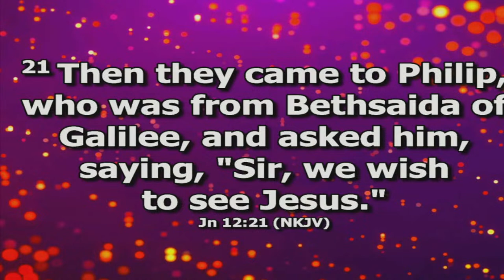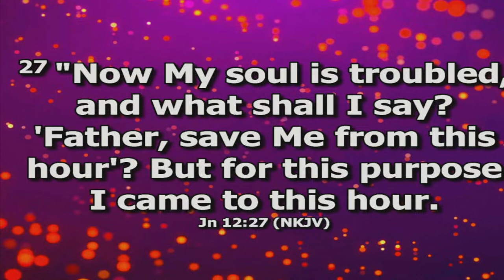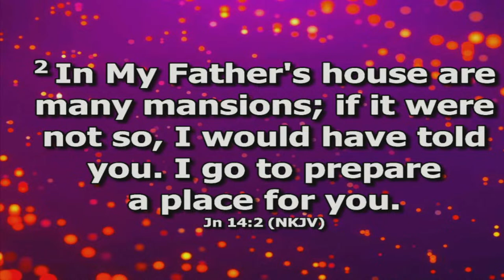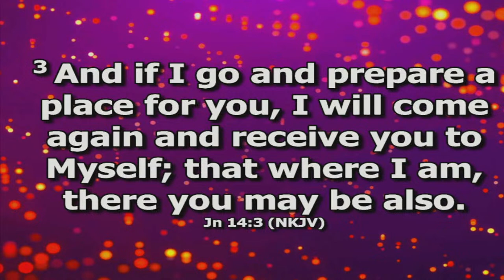Trinity Assembly Red Bay Live Stream 3/24/2024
Welcome to Trinity Assembly.
 Join us today as we worship and hear the message.